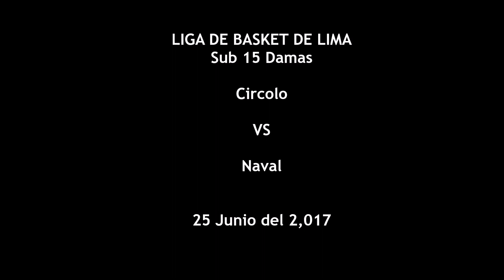BBPhantomCam Liga Basket de Lima Circolo VS Naval 25 06 2017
Resultado Final
Circolo: 25 puntos
Naval: 23 puntos
Noticias y novedades del mundo del Basket local e internacional actualizados.